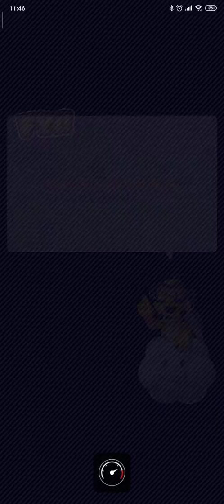MARIO KART TOUR - Vancouver Tour - Mario Cup - Ring Race